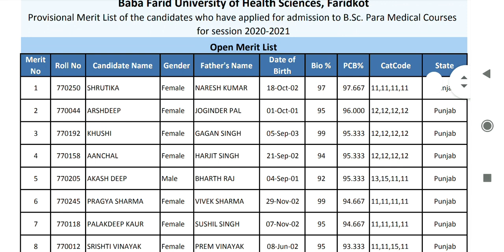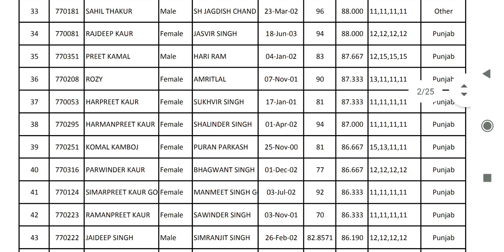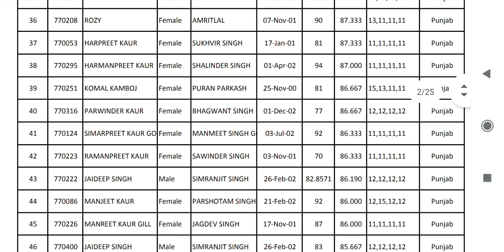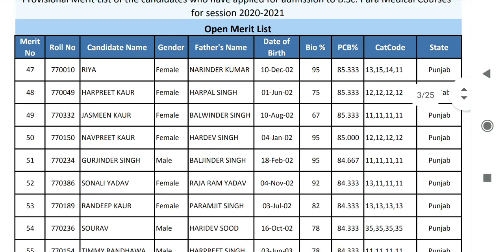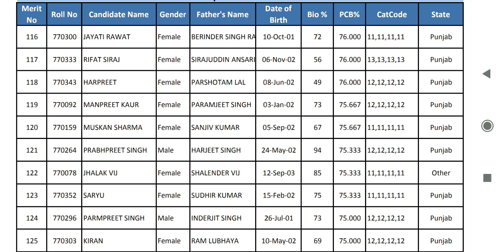BFUHS FARIDKOT BSC PARAMEDICAL 2020 FIRST MERIT LIST RELEASED 🔥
Namaskar doston,
For downloading pdf of merit list please join our 👇👇👇